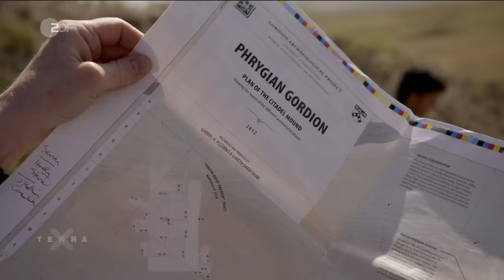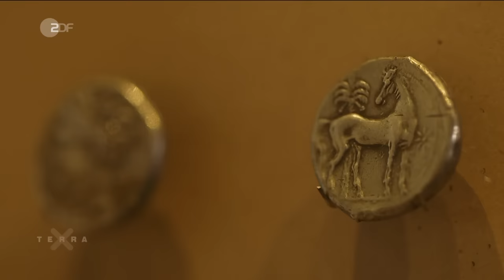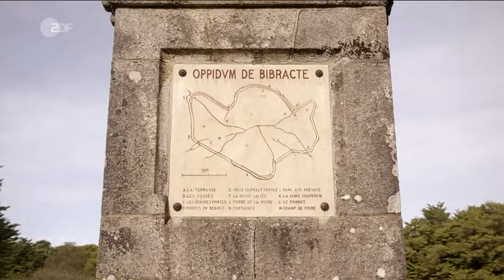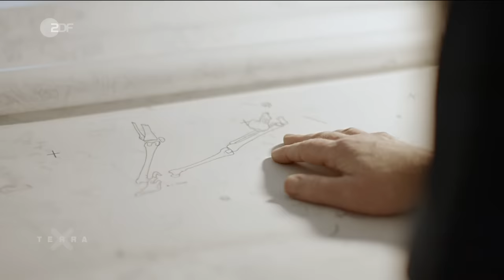Die Kelten – Kampf um Gallien | Terra X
Caesar marschiert im 1. Jahrhundert vor Christus in Gallien ein. Sein Ziel: die Unterwerfung aller keltischen Stämme. Doch Vercingetorix gelingt es, die gallischen Stämme gegen Rom zu einen.
Sieben Jahre dauert Roms Kampf um Gallien. Die letzte große Schlacht wird 52 vor Christus von Caesar und seinen Truppen geschlagen, vor der Stadt Alesia. Die Festnahme des Keltenfürsten Vercingetorix besiegelt das Schicksal der freien Kelten auf dem Kontinent. Im Jahr 58 vor Christus wendet sich der Volksstamm der Helvetier an den Befehlshaber der römischen Provinz Gallia Narbonensis. Sie wollen von ihm die Erlaubnis, durch dessen Herrschaftsgebiet zu ziehen. Zu diesem Zeitpunkt konnte noch keiner ahnen, dass dies der Anfang vom Ende der keltischen Unabhängigkeit auf dem Kontinent sein würde. Sieben Jahre zieht sich der anschließende "bello gallico", der "Gallische Krieg" hin, in dessen Verlauf Caesar einen Keltenstamm nach dem anderen unterwirft. Doch im Jahr 52 vor Christus gelingt es dem Arvernerfürsten Vercingetorix, die Kelten gegen Rom zu einen. Für eine kurze Zeit sieht es so aus, als hätten die Kelten Erfolg. Doch die Hoffnung, dass ihre Kultur überleben könnte, die in Deutschland so beeindruckende Zeugnisse wie das Grab des Fürsten von Hochdorf oder die Großsiedlung in Manching hervorgebracht hat, erfüllt sich nicht. Die Kelten, von denen überliefert ist, dass sie ihre Gegner den Göttern opfern, finden in Caesar einen unerbittlichen Gegner. Als sich Vercingetorix mit seinen Kriegern in der Festung Alesia verschanzt, schließt Caesar sie mit umfangreichen Belagerungswerken ein. Als nach 30 Tagen die Nahrungsmittel ausgehen, sendet der Kelte Frauen, Kinder und Alte aus der Stadt. Doch Caesar lässt die Familien seines Feindes zwischen den Fronten verhungern. Die anschließende Schlacht, bei der sich das Kriegsglück ständig wendet, dauert vier Tage. Erst dann gelingt es den Römern, die Kelten zu schlagen. Vercingetorix zieht sich in die Stadt zurück und ergibt sich am darauffolgenden Tag. Damit ist der Aufstand beendet und ganz Gallien befriedet - zumindest bis an den Rhein.